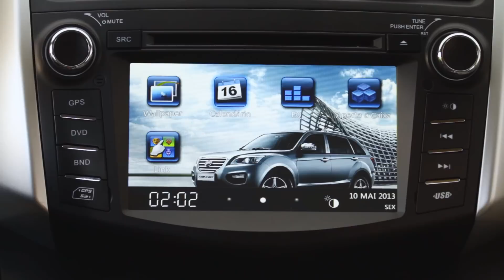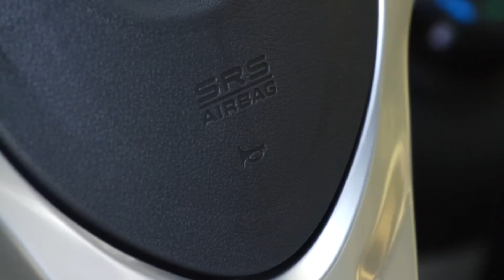Conheça cada detalhe do SUV Lifan X60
Com perfil típico dos veículos utilitários, o design do X60 confere um aspecto de força e robustez ao veículo. Os dois volumes (motor e cabine) são bem marcados e as rodas de 16 polegadas acentuam a altura do carro, agora com novo design. As quatro portas deixam claro que o espaço interno é generoso e o visual externo é complementado pelo rack de teto e pelos discretos pára-barro, o que demonstra que o X60 pode encarar terrenos sem calçamento.

A grade frontal tem frisos cromados horizontais e deixam a frente do carro com um ar agressivo que é complementado pelo conjunto óptico dianteiro com faróis biparábola com lâmpadas halógena e luz de posição em LED, além dos faróis de neblina embutidos no pára-choque. O conjunto óptico do Lifan X60 tem ainda luzes em LED sinalizadoras de direção (piscas) nos dois espelhos retrovisores e na traseira as lanternas são também em LED com formato trapezoidal, dando harmonia e modernidade ao conjunto. A nova versão ainda conta com duas opções de cores internas (Caramelo ou Preto) e ajuste de altura assento do motorista.